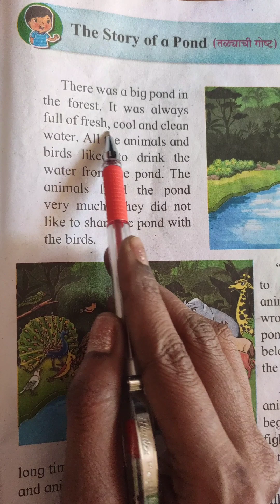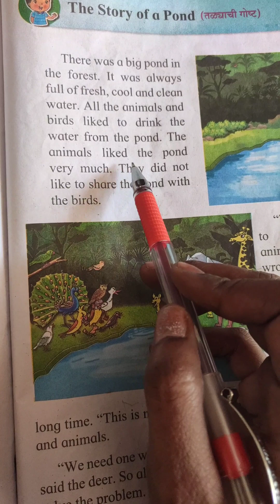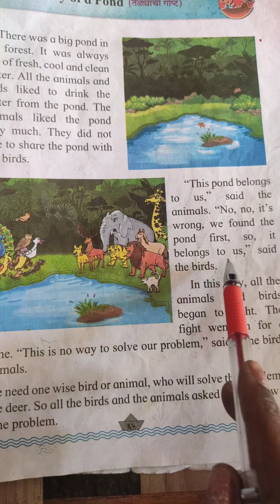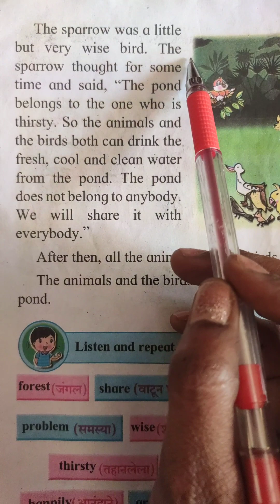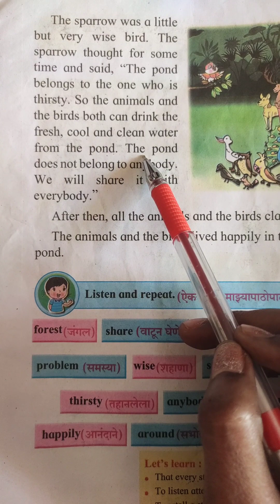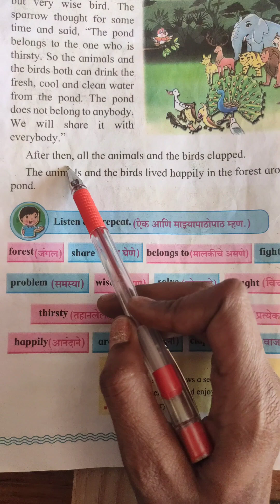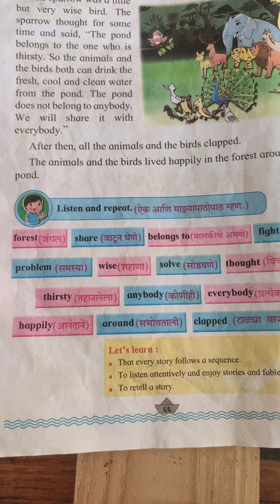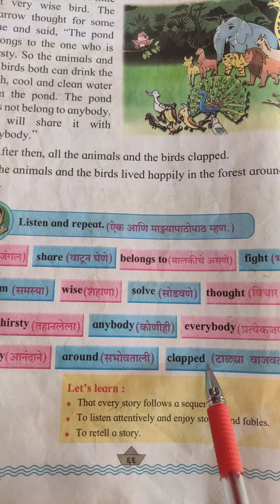standard1.........A story of a pond.